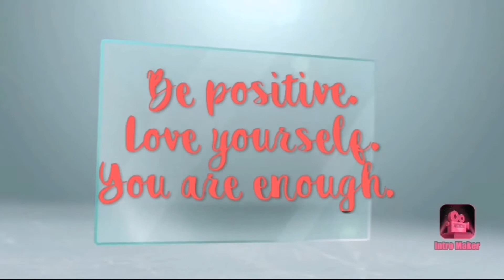Gardening: Plant tour | Repotting